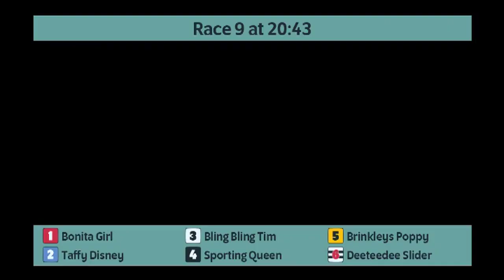Monmore Greyhounds Races on 20th April 2023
Race meeting at Monmore Greyhounds on 20th April 2023.